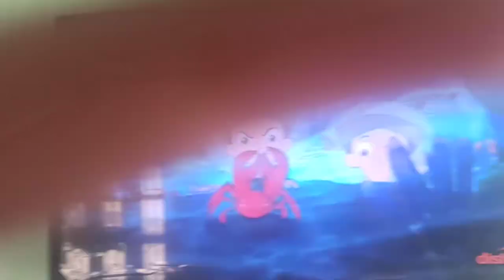20 June 2020